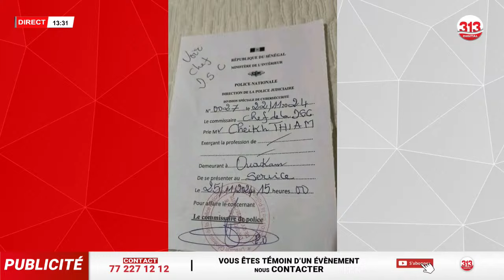Urgent: Pourquoi Cheikh Thiam a été convoqué: Vito Gaye balance en exclu. Les propos de Cheikh Thiam